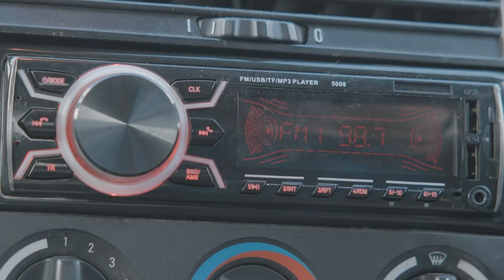Crash Reel and Voiceover With Josh Lewis from Wheel it up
The long cut from Wheel it up, with a voice over from Josh going in to some detail about the process of filming the video that dropped a few months ago over on the santa cruz youtube. Big up to jobo for the snip up @SteelCityMedia